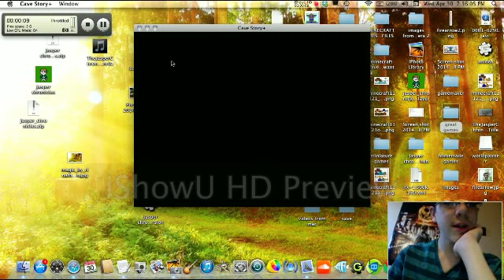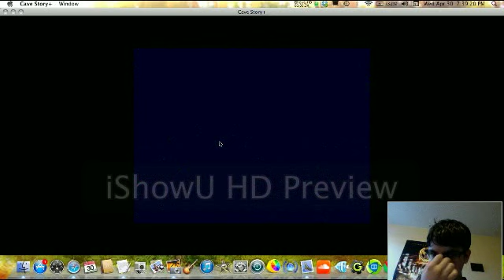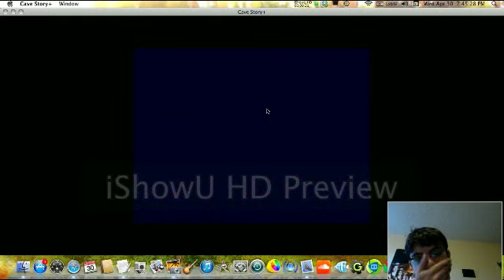cjheighton plays: Cave Story! episode 6: one year later...